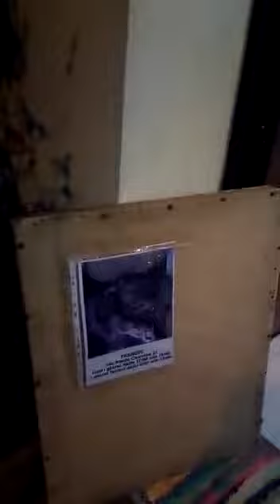Presepe Cittanova RC 2